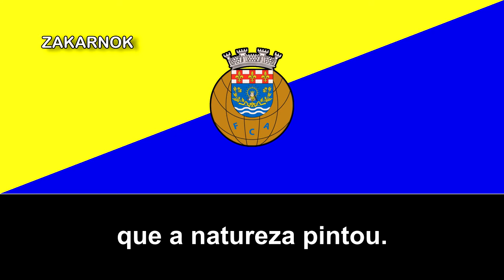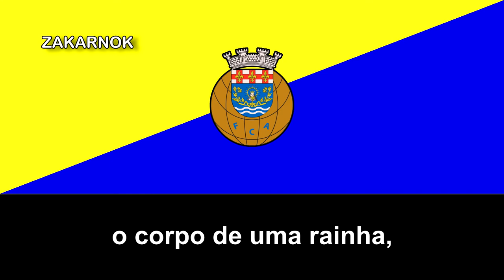Himno del FC Arouca (Hino do FC Arouca) (Versión antigua)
El Futebol Clube de Arouca es un club de fútbol portugués ubicado en Arouca, distrito de Aveiro.

A partir de la década de 1980 comenzó a participar en los campeonatos de la Asociación de Fútbol de Aveiro y ha disputado varias veces en la máxima categoría del fútbol luso.